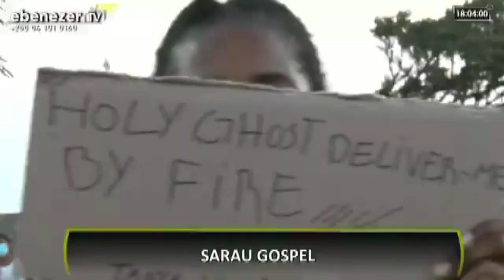Tania ft Divine Hope Singers Holy ghost fire